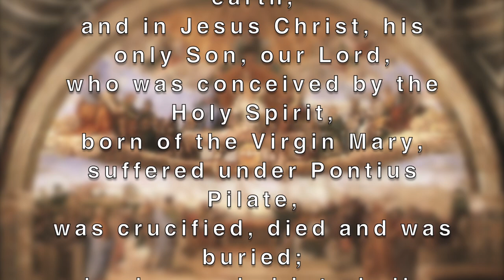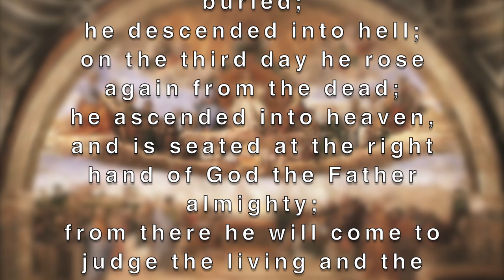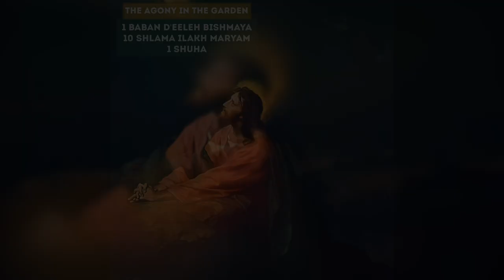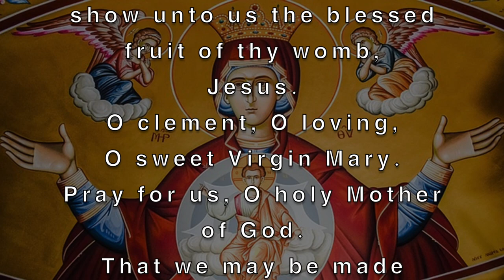Children's Rosary in Aramaic (Surath/Chaldean) | Sorrowful Mysteries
Rosary in modern Aramaic (Surath/Chaldean).

1. B-shim-id Baba (The Sign of the Cross)
B-shim-id Baba, w-Bro-na, w-Rou-ha d-Qoudh-sha; kha Alaha.
Amen.

2. Baban Dee-le Bish-ma-ya (The Our Father)
Ba-ban dee-le bish-ma-ya, pa-yish m-qod-sha shim-moukh,
ath-ya mal-kou-thokh, hawe ej-bo-noukh, dikh dee-le bishma-
ya hawe hum ba-ra. Hal-lan loukh-ma sun-qana didyou;
shwoq talan gna-han wikh-ti-ya-than, dikh d-hum akhnee
shweq-lan ta ana dim-tu'-dela ellan. La ma-bee-retan bjou-
raba, ella m-kha-les-lan min bee-sha; m-sabab de-youkh
eela mal-kou-tha, w-hela wtesh-boh-ta l-'alam almeen.
Amen.

3. Shla-ma Il-lakh Maryam (The Hail Mary)
Shlama il-lakh Maryam, mleetha mna’-me, Maran immakh. Mbou-
rakh-ta min-she, w-mbour-khai-le pai-re d-ka-sakh Isho’.
Mart Maryam, yim-mid A-la-ha, msa-le m-ba-da-lan, akh-nee
hit-ta-ye, da-ha w-bshai-tha dmo-than. Amen.

4. Shou-ha ta Baba (The Glory Be)
Shou-ha ta Baba, w-Bro-na, w-Rou-ha d-Qoudh-sha, Min alam
wa’-thamma l’alam, amen wamen. Amen.